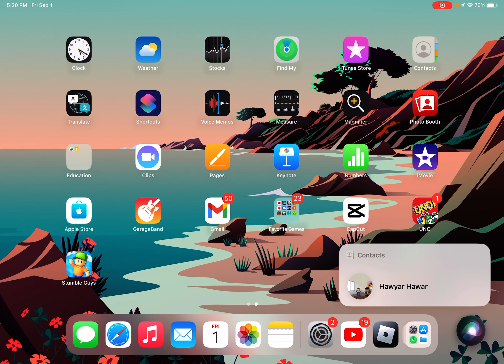SIRI CALLING ME POOPYPANTS 😅